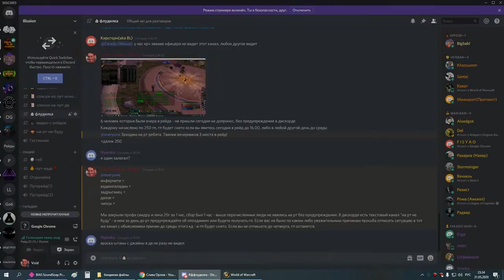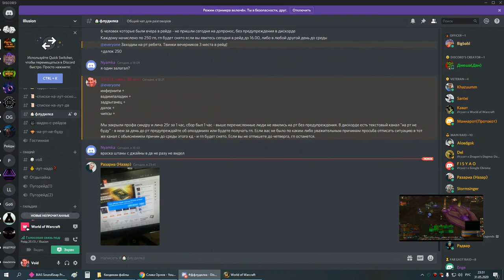2я на кд рс 25г пвар-тьма 31 05 20